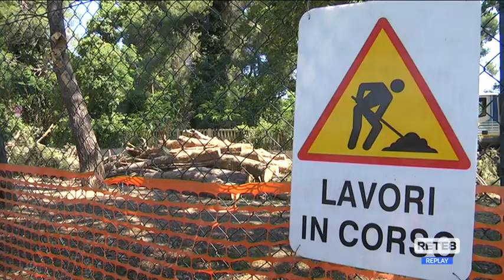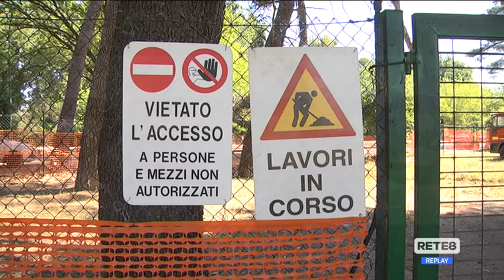Via Pantini Pescara - Esposto di Ambientalisti e Codacons